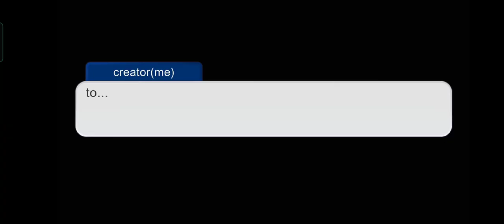enjoy this shit post